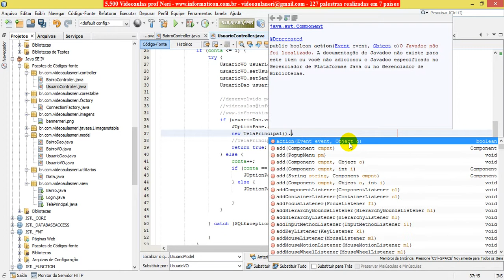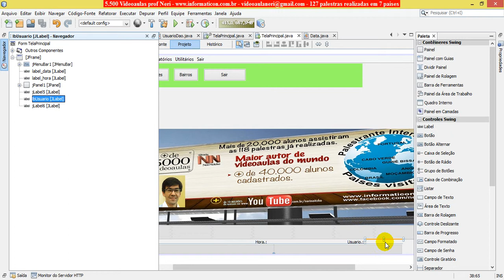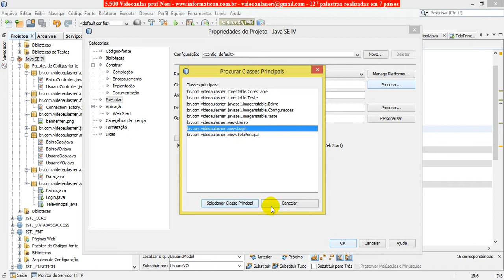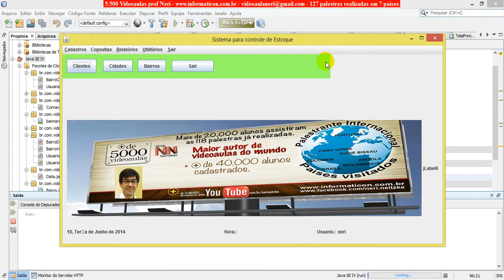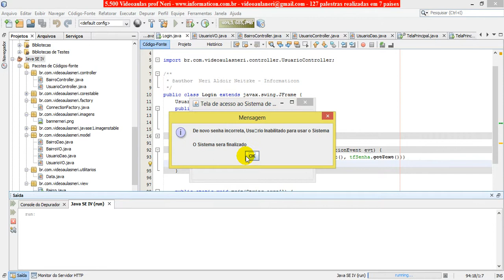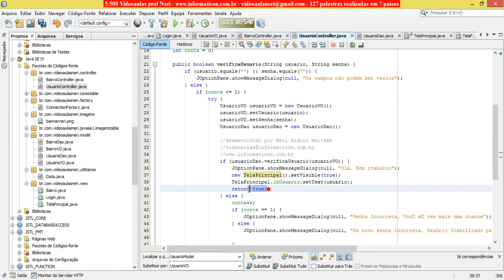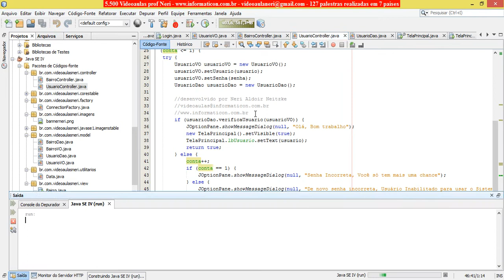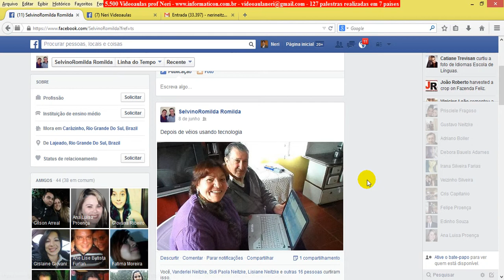aula 5550 javaseIV MVC finalizando login acesso ao sistema e tela principal